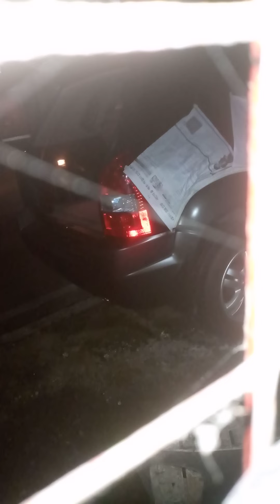TRABAHONG KALYE..PART 7..SCRATCHES PAINT RETOUCH QUARTER PANEL SPOILER...OVERTIME ..HYUNDAI TUXZON